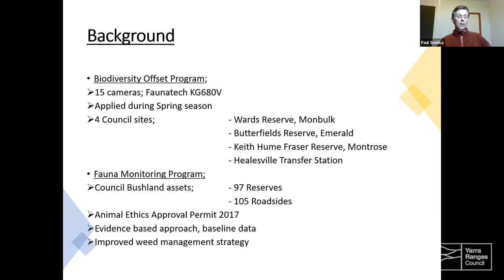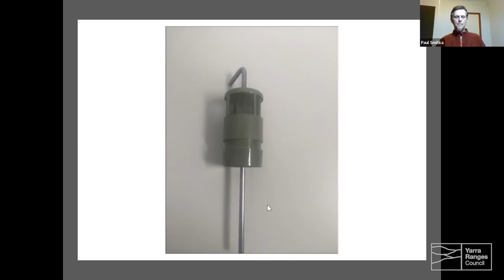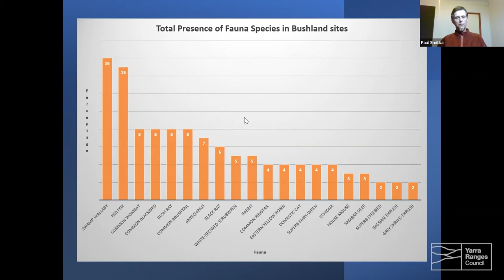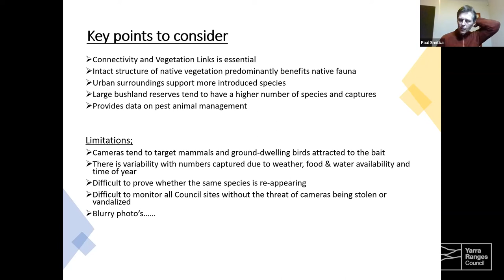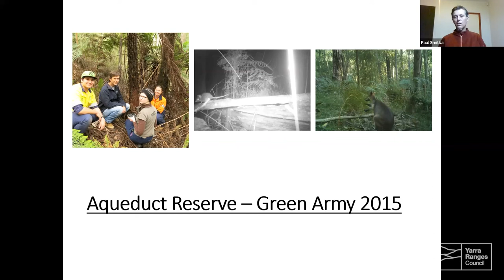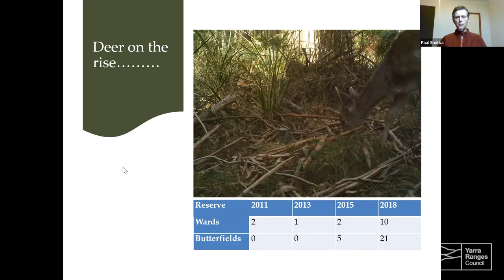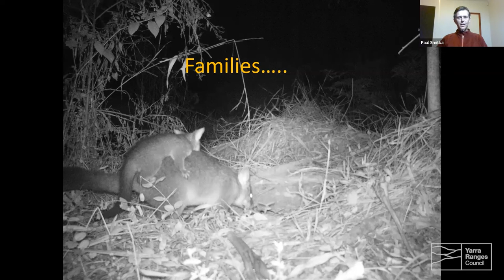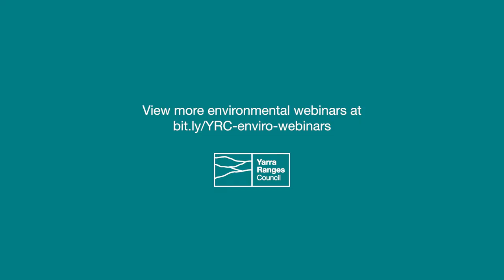Fauna Monitoring in the Yarra Ranges